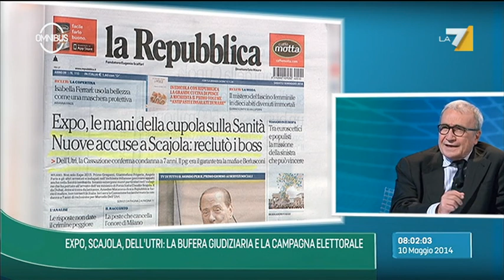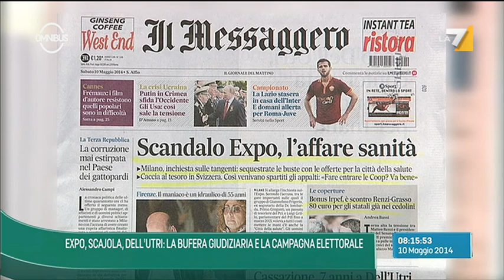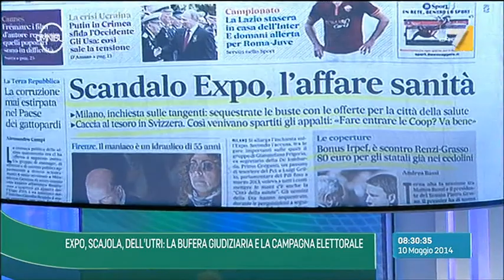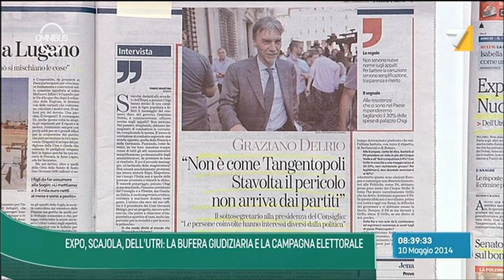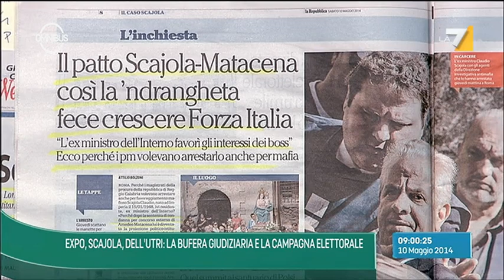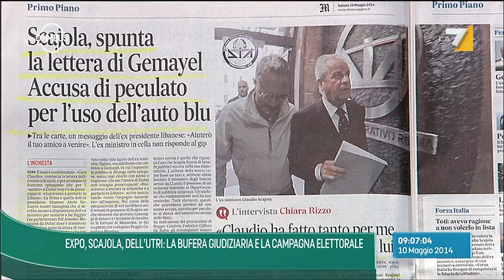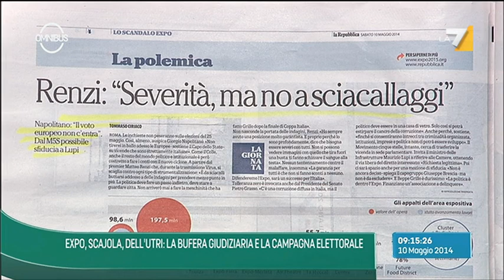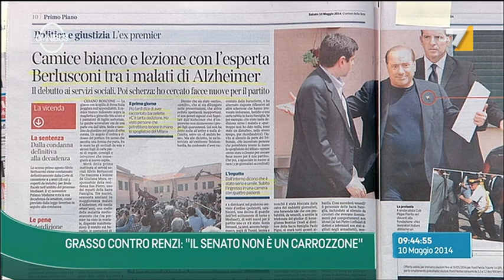Omnibus - Expò, Scajola, Dell'Utri (Puntata 10/05/2014)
Alessandra Sardoni ospita in studio Mercedes Bresso (Pd), Ignazio Abrignani (Forza Italia), Agostino D'Antuoni (Io Cambio - Maie), Giuseppe Caldarola (giornalista e scrittore), Marco Lillo (Il Fatto Quotidiano)